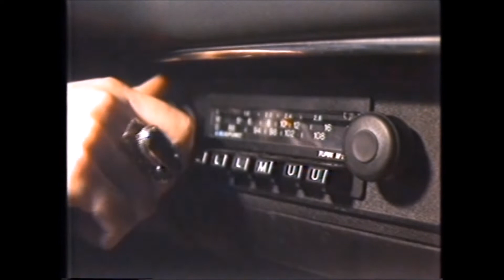"Taxi nocturne" 🚕 Compteur blues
C'était l'ère du clip, le clip était dans l'air d'un riff... (une version "restaurée" sur ce lien Bonne écoute en taxi nocturne ou diurne !